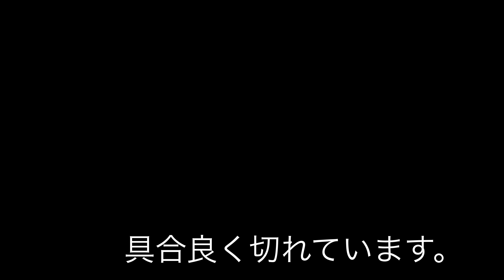截金 金箔を截って失敗した時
金箔を截るのですが、一本通してきれない事も有ります。

0.1mm程度を目指して行くと失敗することがあります。

竹刀の状態の影響が大きいと考えられますが、研究を重ね精度を上げるしかありません。

作品の仕上がりに直接の影響はありませんが、気持ちの良いものではありません。完璧を目指したいですね！

また、「途中で箔が切れた」=「使えない」わけでも有りません。
そのまま使用したり、砂子にして撒いたり、野毛として利用したり出来ますね！